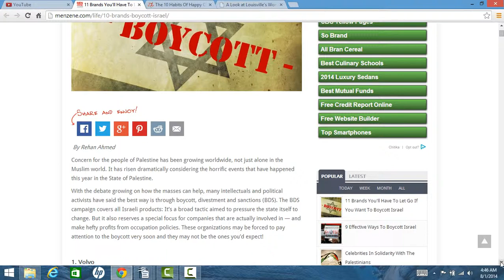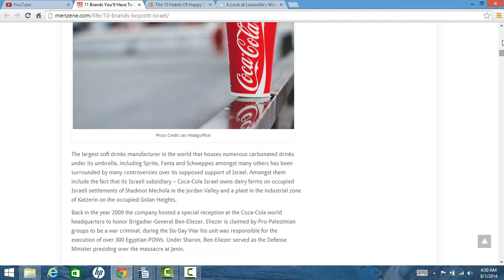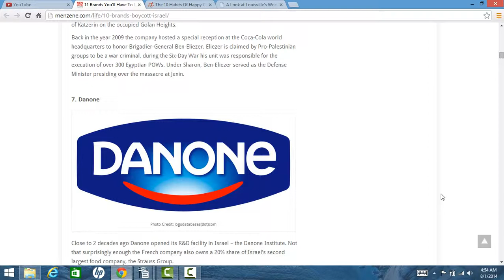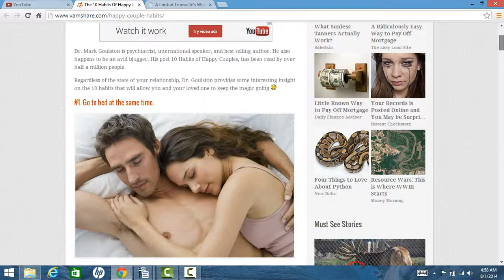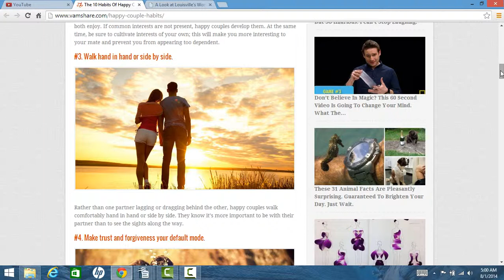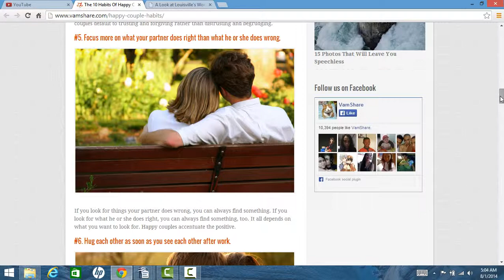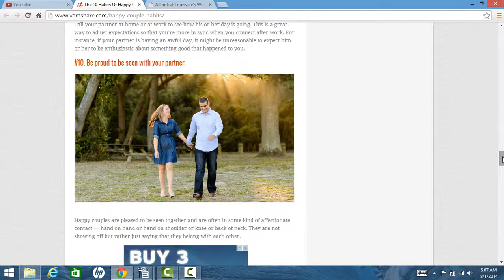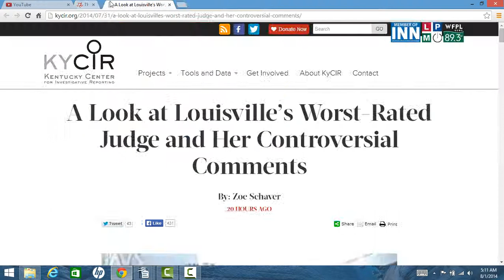Boycott 11 Israeli Brands